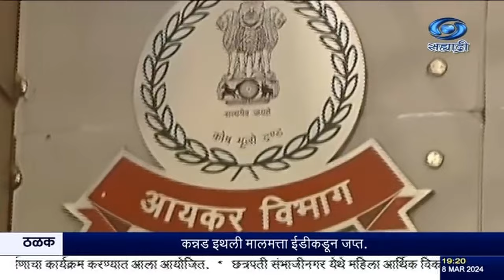काँग्रेस पक्षाची बॅंक खाती गोठवल्याप्रकरणी, प्राप्तीकर लवादानं काँंग्रेस पक्षाची याचिका फेटाळली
दि.०८.०३.२०२४ :
 काँग्रेस पक्षाची बॅंक खाती गोठवल्याप्रकरणी, प्राप्तीकर लवादानं काँंग्रेस पक्षाची याचिका फेटाळत प्राप्तकर विभागानं केलेल्या कारवाईवर बंदी घालण्यास मनाई केली आहे. काँग्रेसनं २०१८ - १९  सालचा, २१० कोटी रूपये प्राप्तीकर जमा न केल्यामुळे विभागानं फेब्रुवारी महिन्यात पक्षाची चार प्रमुख खाती गोठवली होती, या कारवाईविरोधात काँग्रेसनं प्राप्तीकर लवादाकडे याचिका दाखल केली होती. ही कारवाई १० दिवसांसाठी स्थगित करण्याची मागणी याचिकेत करण्यात आली होती. मात्र लवादानं ती मागणी फेटाळली.

8.30am | 11.00am | 1.00pm | 4.30pm | 7.00pm | 9.30pm